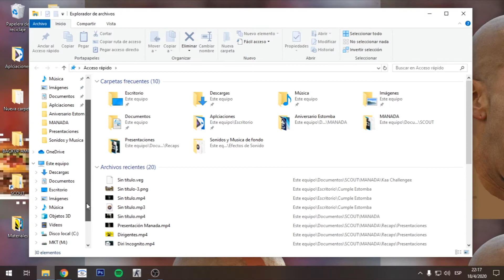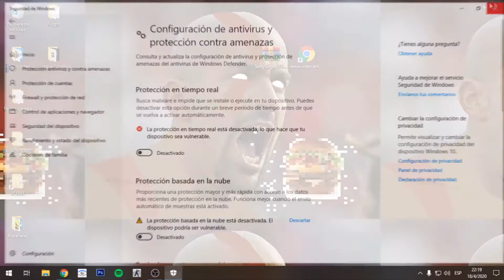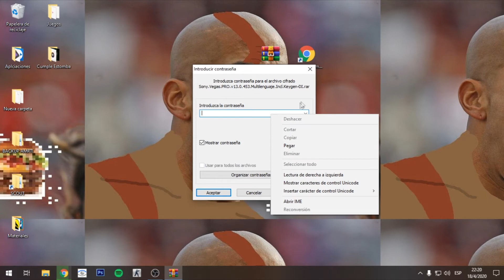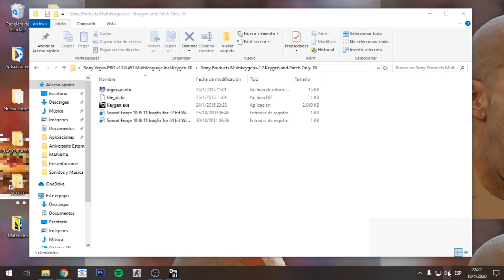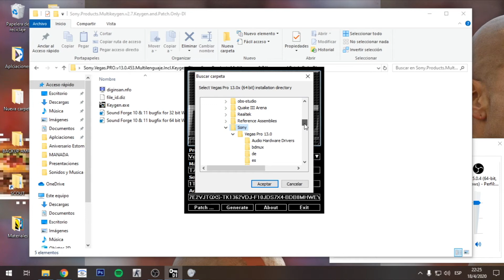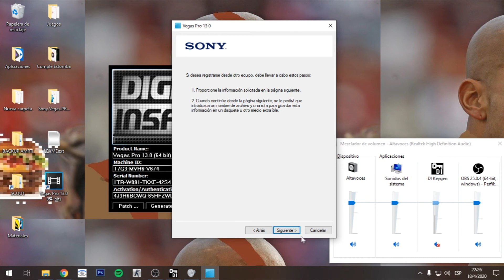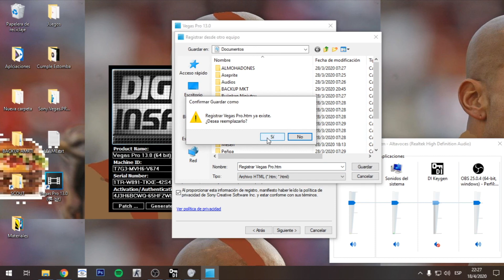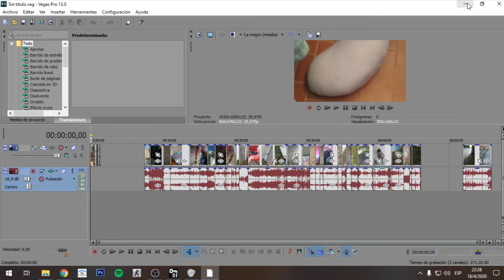◄TUTORIAL► Sony Vegas Pro 13 (64Bits) • Descarga e Instalación del programa •